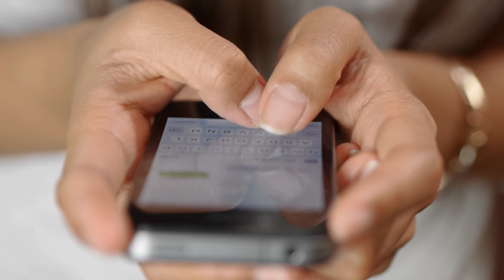Karisma Kapoor की दूसरी शादी करने पर पहले पति ने दिया चौका देने वाला बयान! Karishma Second Marriage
businessman Sanjay Kapoor lifestyle "

दोस्तों भला बॉलीवुड की मशहूर एक्ट्रेस करिश्मा कपूर के एक्स हसबैंड संजय कपूर को कैसे भुलाया जा सकता है , जिन्होंने साल 2003 में करिश्मा कपूर से शादी की थी हालांकि इनकी शादी ज्यादा समय तक नहीं चल सकी , और साल 2016 में दोनों एक दूसरे से पूरी तरह अलग हो गए ,  हालांकि डिवोर्स के बाद दोनों ही अपनी  आलीशान जिंदगी जी रहे हैं , वैसे आप करिश्मा कपूर की लग्जरियस लाइफस्टाइल के बारे में तो सब कुछ जानते होंगे , लेकिन आज की हमारी इस वीडियो में हम आपको करिश्मा के एक्स हसबैंड संजय कपूर की लग्जीरियस लाइफस्टाइल के बारे में बताने वाले हैं जहां आप जानेंगे कि वह आज कितनी आलीशान जिंदगी जीते हैं और कुल कितनी संपत्ति के इकलौते मालिक है तो चलिए विडियो शुरू करते हैं!..

जैसा कि आप सभी जानते हैं कि बिजनेसमैन संजय कपूर सिक्सट, इंडिया - सोना मोबिलिटी सर्विसेज लिमिटेड के चीफ एक्जीक्यूटिव ऑफिसर हैं , उन्होंने अपने बिजनेस में इतनी सफलता हासिल की है कि उन्होंने इस सफलता से करीब 500 करोड़ की संपत्ति अपने नाम कर ली है जिसका एक बड़ा हिस्सा इनकी प्रॉपर्टी पर खर्च किया गया है , जिनका मुंबई में एक बड़ा ही आलीशान बंग्ला है जिसकी कीमत तकरीबन 200 करोड़ रुपए है , जिसे बेहद खूबसूरत तरीके से सजाया गया है साथ ही जिसमें हर तरह की फैसिलिटी भी प्रोवाइड करवाई गई है , जोकि इसे ओर भी ज्यादा लग्जरियस बनाता हैं , ओर यह एक सफल बिजनेसमैन है ही तो जाहिर सी बात है कि यह अपनी लाइफ स्टाइल पर भी मोटी रकम खर्च करते होंगे , जिनकी ड्रेस की कीमत भी लाखों में होती है , और इसी के साथ यह अपने लुक को और बेहतर बनाने के लिए रिस्ट वॉच और महंगे शूज पर भी मोटी रकम खर्च करते हैं , और तो और यह अपनी लाइफ को और भी ज्यादा आलीशान बनाने के लिए महंगी महंगी कारों का भी यूज़ करते हैं जिनमें आपको मर्सिडीज बेंज , ऑडी , बीएमडब्ल्यू , ओर लेंबोर्गिनी जैसी लग्जरियस कारों का कलेक्शन देखने को मिलेगा !... इन सब से पता चलता है कि बिजनेसमैन संजय कपूर कितनी आलीशान जिंदगी जीते हैं !..

वहीं बात की जाए इनकी पर्सनल लाइफ के बारे में तो बता दें कि साल 2003 में संजय कपूर इन्हें करिश्मा कपूर से शादी की थी , इस शादी से इन्हें दो बच्चे भी हैं जिनका नाम समायरा कपूर और कियान कपूर रखा गया , लेकिन साल 2016 में करिश्मा कपूर से डिवोर्स लेने के बाद संजय कपूर ने साल 2017 में प्रिया सचदेवा के साथ घर बसा लिया , जिसके बाद से ही वो प्रिया सचदेवा के साथ मुंबई में खुशहाल जीवन बिता रहे हैं !...

तो दोस्तों आप करिश्मा कपूर के एक्स हसबैंड संजय कपूर के बारे में क्या कहना चाहेंगे ?. आप हमें कमेंट बॉक्स में कमेंट करके जरूर बताएं , साथ ही फिल्म इंडस्ट्री से जुड़ी ऐसी चटपटी ओर मसालेदार खबरों को जानने के लिए आप हमारे चैनल को सब्सक्राइब करना ना भूलें!..